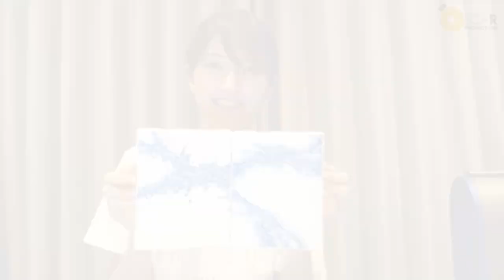田中道子の油絵入門〜抽象画の描き方〜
女優・田中道子が趣味の油絵を描いてみました！
昨年の二科展で初入選を果たした絵の腕前を活かして
今回挑戦したのは「抽象画」と呼ばれる、実際に目に見えるものに限定せず、
作家自身がその中から感じ取ったことや本質を表現した絵画。

果たしてどのような作品が誕生するのか…絵を描き始めたきっかけや学生時代の話を交えながらお届けします！

◆田中道子
▼公式ブログ